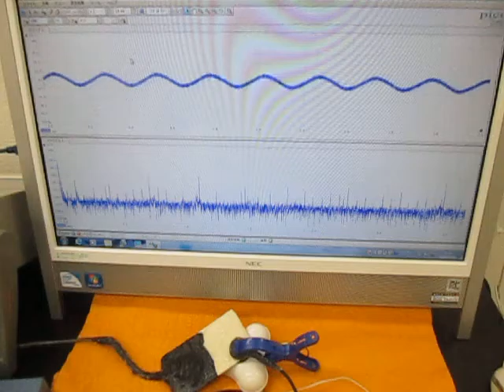超音波を利用した「振動計測技術」